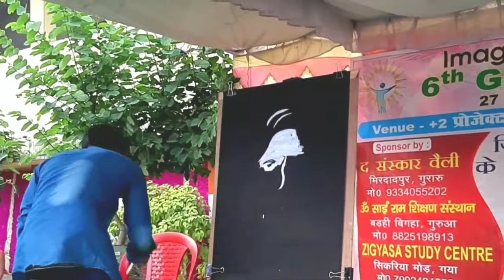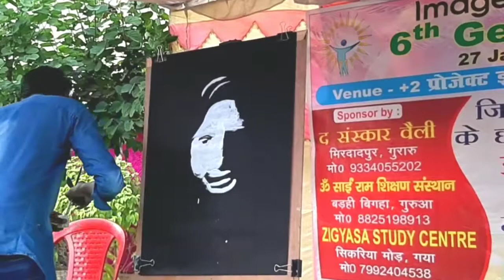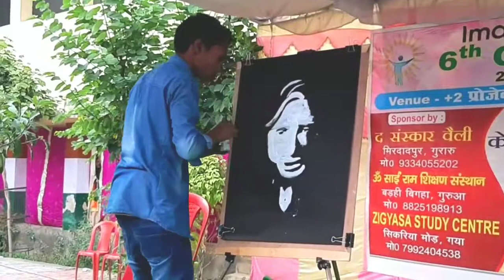Live painting by Rajeev Ranjan of Apj Abdul kalam 6th genius contest Gurua Techjeev